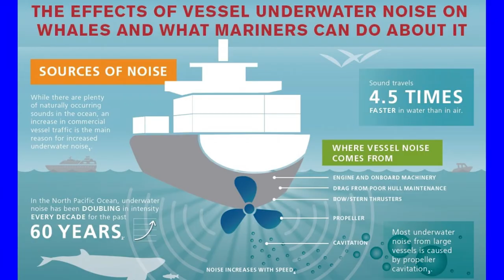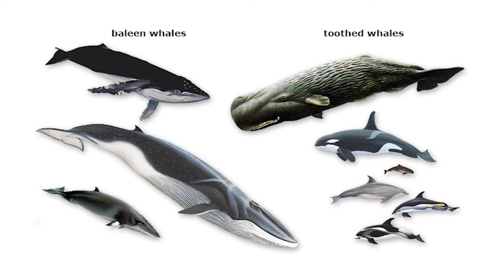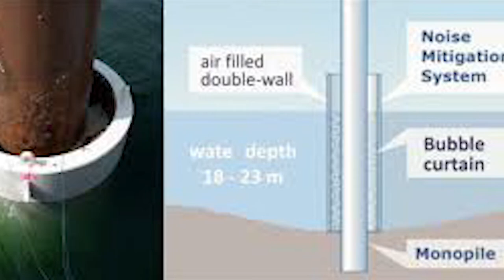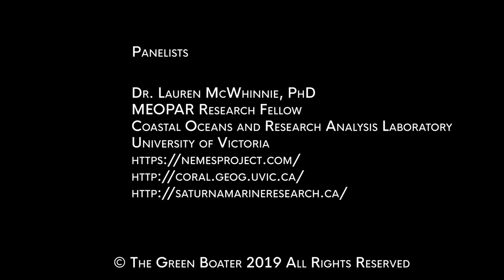Why Is Ocean Noise Considered Pollution? Expert Live Panel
Ocean Noise Pollution - Expert Live Panel

Human-Made Ocean Noise is harming whales and marine life. This episode of The Green Boater TV features a live panel of influencers on the front line of helping protect whales.  Join host Bruno Hoffman with Annie Moir, Dr. Lauren McWhinnie and Taylor Shedd unpack this topic. What are the main sources of Ocean Noise? Why does it affect Whales?  How can we reduce the impact of human-made ocean noise on marine life?  This topic was inspired by the film A Voice Above Nature (linked below) created by Annie Moir.

The Green Boater seeks to reduce all forms of ocean pollution to protect marine life.  Our mission is to educate the Marine Industry about ocean-friendly products & practices which reduce or stop all forms of ocean pollution.

Our platform allows Boaters, Influencers, Manufacturers and Service Providers to share ideas and solutions which help reduce ocean pollution and protect marine life.

Panellists

Annie Moir
Marine Biologist, Filmmaker

Bio
Annie Moir is a Marine Biologist and Wildlife Filmmaker. A graduate of UWE Bristol England, she has developed a passion to understand the impact of human-made noise on marine life. Her latest field research off the pristine waters of Iceland resulted in a documentary film titled “A Voice Above Nature”.  This stunning visual film raises awareness of ocean noise pollution on whales.  It vividly depicts their complex sound wave patterns and how human noise is violently disturbing their very lives.  Watch her film, listen to her back story and join in the conversation on The Green Boater TV.

Lauren McWhinnie, PhD
MEOPAR Research Fellow
Coastal Oceans and Research Analysis Laboratory, University of Victoria

Bio
Lauren McWhinnie holds a PhD from Heriot-Watt University in Scotland, where her work focused on developing GIS-based tools to aid Marine Spatial Planning and Decision Making. She is currently a research fellow in the Coastal Oceans and Research Analysis Laboratory (CORAL) at the University of Victoria. Laurens current research focuses on quantifying and modelling current and future vessel and ship-source noise exposure to marine mammals and exploring measures to mitigate impacts from marine vessel traffic. She is also the scientific director of SIMRES (Saturna Island Marine Research and Education Society) and leads their vessel and marine mammal monitoring program in Boundary Pass.

Taylor Shedd
Coordinator, Soundwatch Boater Education
Whale Museum, Friday Harbor, WA

Bio
Taylor Shedd is currently the Soundwatch Boater Education Program Coordinator at The Whale Museum in Friday Harbor, Washington. Soundwatch conducts on-the-water education and research throughout the Salish Sea on all marine mammals with a focused effort on the endangered Southern Resident killer whales. Shedd conducted his masters research on the foraging ecology of the Southern Residents utilizing drone technology at the Scripps Institute of Oceanography. Before his masters, Shedd spent time with the Marine Mammal Lab at the Hawaii Institute of Marine Biology studying active and passive acoustics at the labs facility with Bottlenose Dolphins and a False Killer Whales